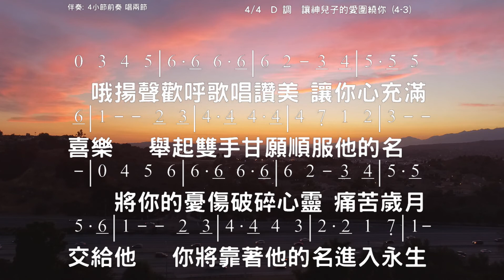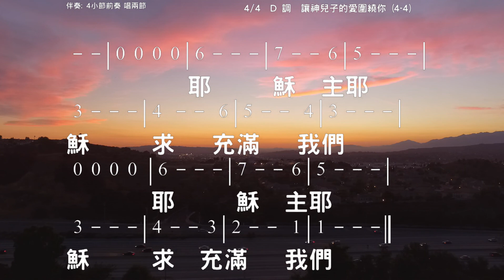讓神兒子的愛圍繞你 O Let The Son Of God Enfold You John Wimber 教唱版 簡譜 中文字幕 人聲演唱: 寇佳踪 John Kou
讓神兒子的愛圍繞你 O Let The Son Of God Enfold You (Spirit Song)

讓神的兒子以祂聖靈和祂愛來圍繞你，
讓祂充滿你心，使你靈滿足。
讓祂擔負你一切掛慮，賞賜平安的聖靈，
降臨在你生命中，使你完全。

哦！揚聲歡呼歌唱讚美，讓你心充滿喜樂，
舉起雙手甘願順服祂的名，
將你的憂傷破碎心靈，痛苦歲月交給祂，
你將靠著祂的名，進入永生。

副：耶穌，主耶穌，求充滿我們；
　　耶穌，主耶穌，求充滿我們。

☆聲明：

1、歌曲版權屬原作者所有
2、本影片不擁有歌曲版權
3、本影片非推廣商品製作
4、支持創作者請購原版CD